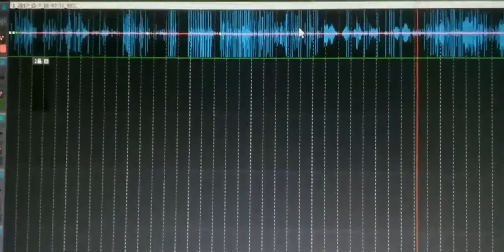Kya Hua? | LAKSHAY | BANSHUL | KANIKA | ( Inspirational | Motivational Video ) | OLD SQUAD | Tohana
These Lines are Written by Banshul Pahwa and Kanika Bhatia from Tohana(Haryana) , focusing on Life goals..
Lets Spread this Message..
Whether You Guys click on Like button or not, Please Click on Share..
And We'll surely Come Back with More Videos Like this..
share it maximum..